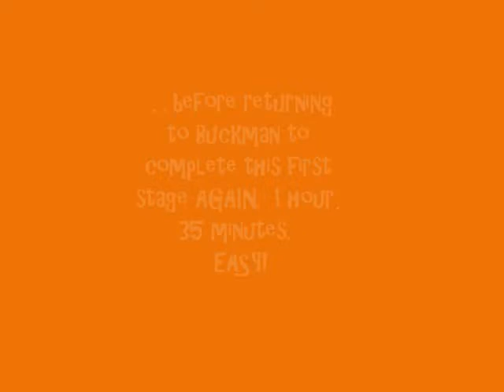Ryland and Doug Kill the Metro Dash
Ryland Lanagan and Doug Moe take on Portland's Metro Dash, October 16, 2010